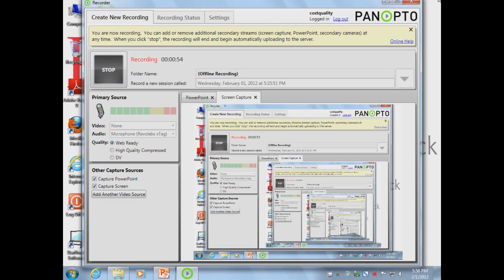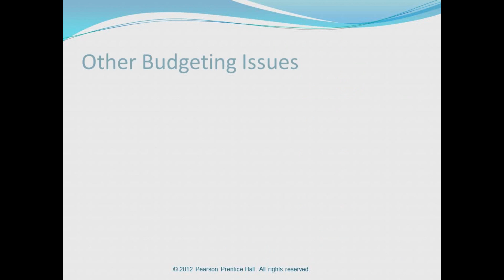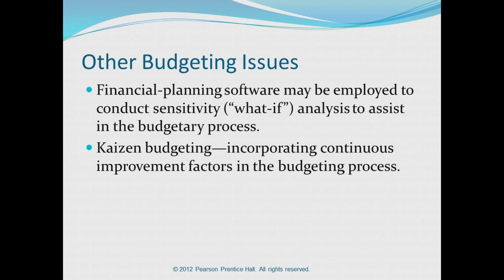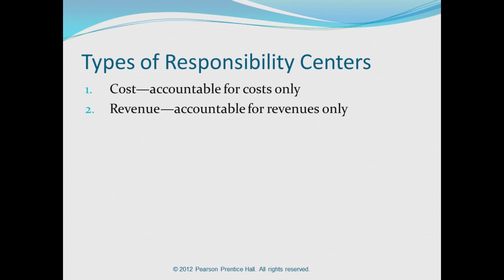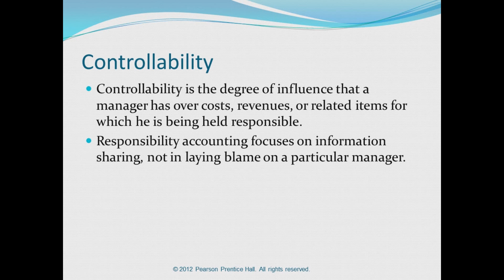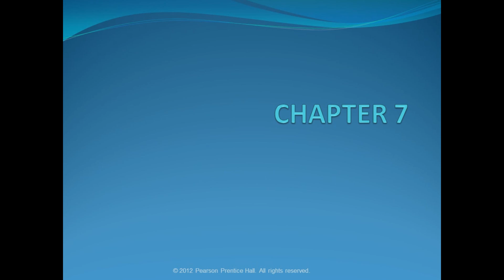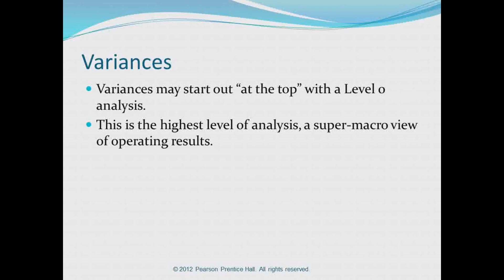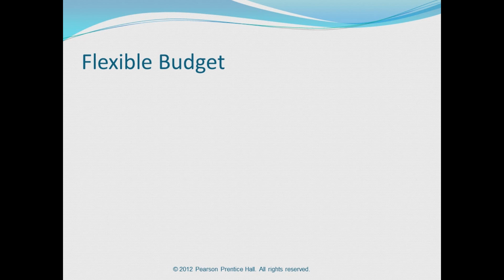CQM 1ebcaab7 6315 459d CQM Dahlberg